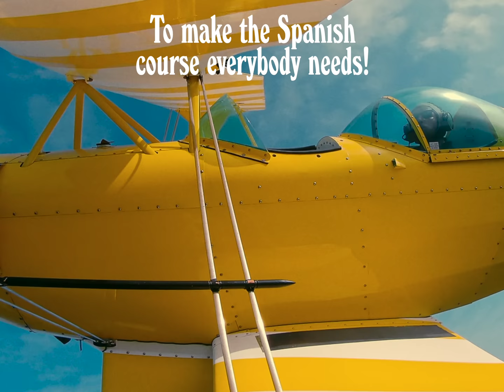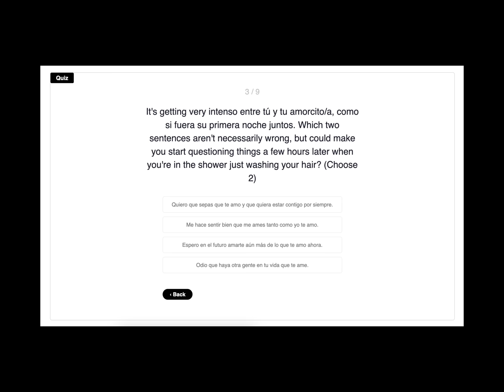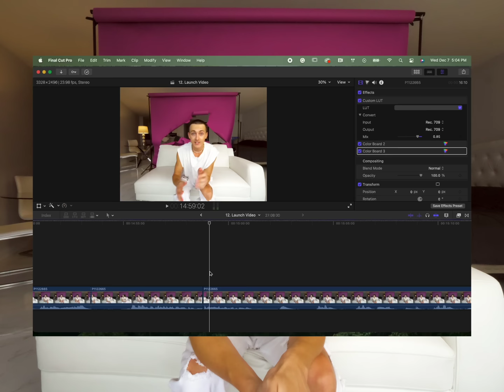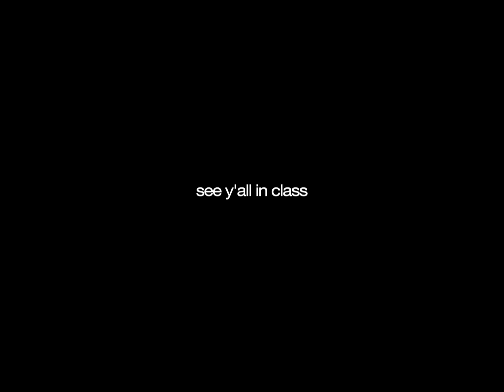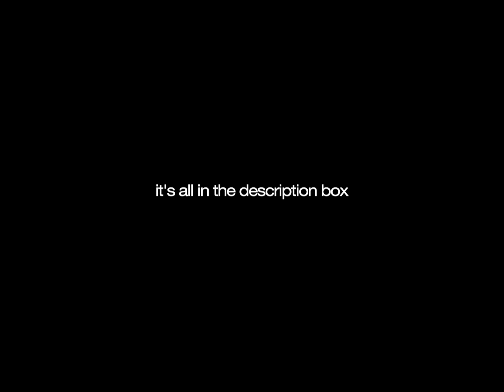Hola, me llamo Damon, I made the Spanish course I would have liked to take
I've been in Miami and Mexico undergoing my metamorphosis from Damon to Damón, so I can fulfill my mission statement of helping gringos like myself pull a fast one on the least expecting people with some beautiful language skills. Next up: SPANISH, my first love. Here are all the shortcuts to overly proper textbook Spanish, and all the strategies for modern, street Spanish. In other words, here's all the Spanish I wish I had learned in Spanish Class. *cue informercial music*

Relevant links
🌟The Spanish I Wish I Had Learned in Spanish Class [Level 1]
🌟The Spanish I Wish I Had Learned in Spanish Class [Level 2]
🌟The French I Wish I Had Learned in French Class [Level 1]
🌟The French I Wish I Had Learned in French Class [Level 2]

I'd like to thank the locals of Miami for not giving any f#cks and speaking Spanish to me even though I look like I'm from the north of Sweden. I'd like to thank the one gay bar in Miami named Twist for providing me with many dead-end conversations that, if anything, provided interesting stories and jokes for this course. And most importantly, I'd like to thank Trader Joe's Cold Brew Coffee Concentrate whose increase in demand can single-handedly be linked back to my time filming the course every day from 8am to 8pm for those months in Miami. Thank you to all of them, and thanks to y'all for supporting what I do.